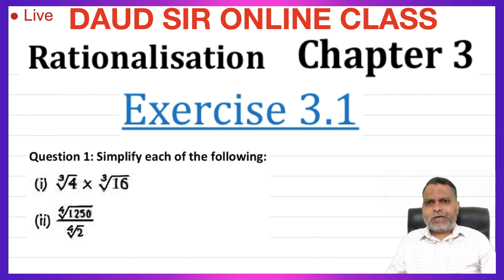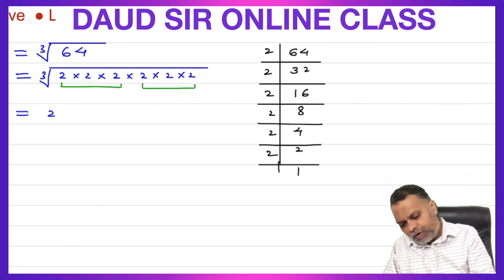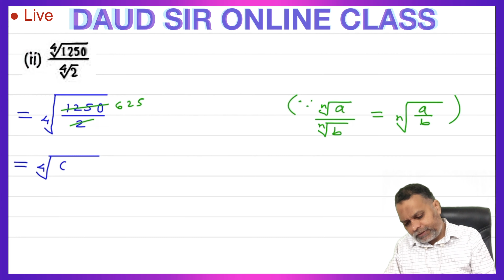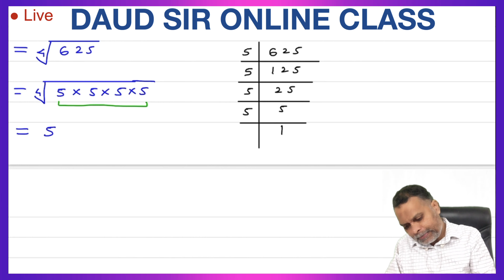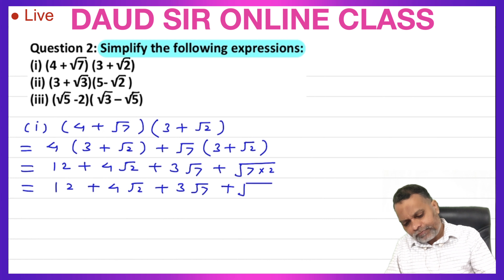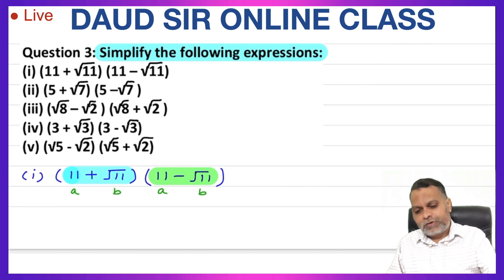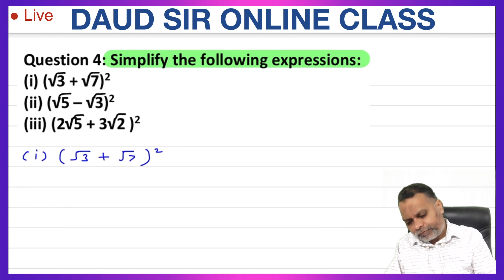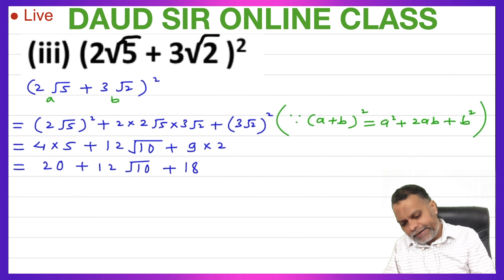Rationalisation Exercise 3.1 Ch 3 9th RD Sharma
Daud Sir Online Class

Class 9th (RD Sharma) Rationalisation Exercise 3.1